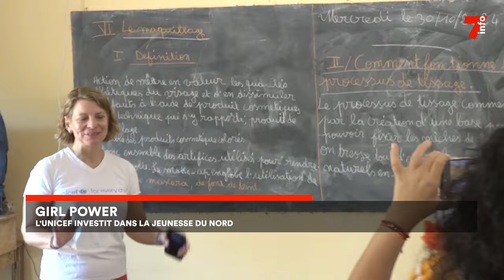Le 7 minutes du 11 novembre 2024 (édition du 12H)